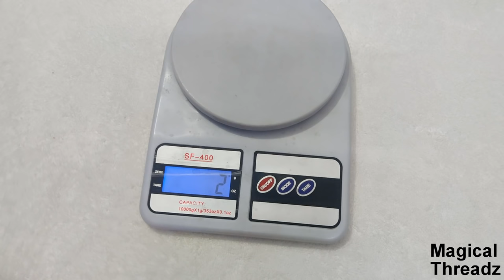Crochet Muffler | Crochet Scarf | Crochet Shawl | क्रोशिये का मफलर / स्कार्फ़ बनाएं | शाल बनाएं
Crochet Hook : 9 no. (3mm)
Wool for Muffler ( 2 Metre Long and 9 1/2 Width ) : 250 Gram